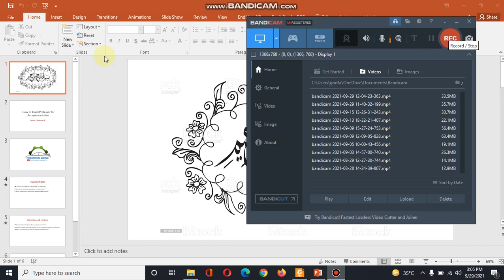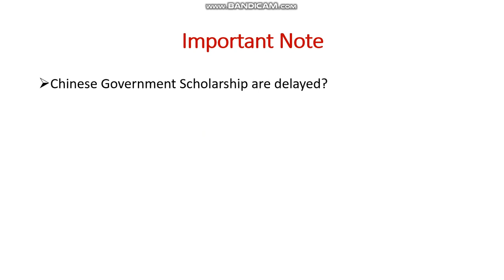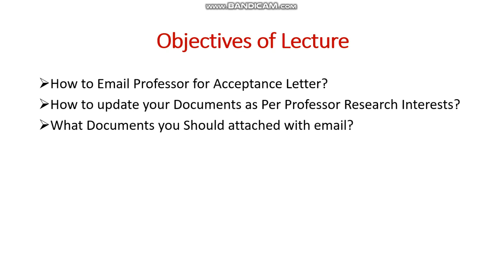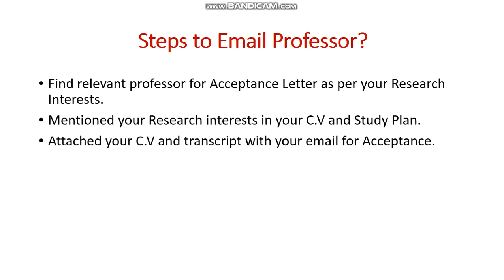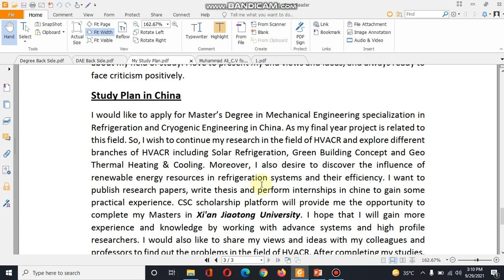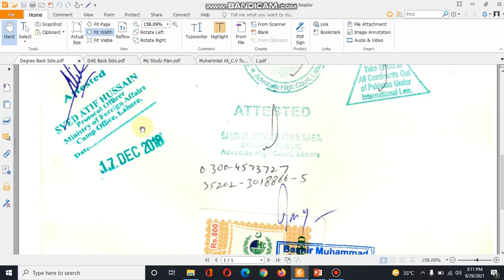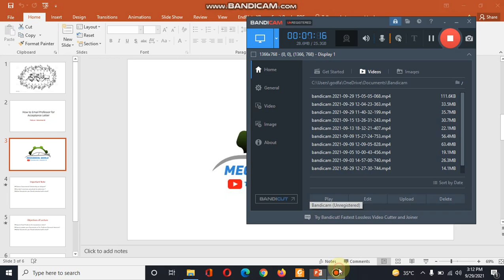Acceptance Letter for Scholarship || Acceptance Letter Tips and Tricks for CSC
Hello there. Today we are going to discuss some tips and tricks by using these tricks students can get an acceptance letter for a Chinese government scholarship, also known as a fully-funded scholarship or CSC scholarship, in China. Acceptance letter for CSC scholarship | CSC scholarship | Scholarship application | Acceptance letter for Chinese university | Study in China | How to get a scholarship in China without acceptance letter | How to get acceptance from China | CSC Scholarship for international Students | China Scholarships | Acceptance letter format | Email format for Acceptance letter